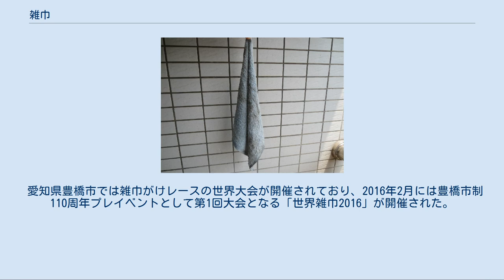雑巾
雑巾（ぞうきん）とは、拭き掃除用の繊維製品。
汚れや、こぼれ落ちた液体を拭い取るなど、拭き掃除に用いられる布片のこと。
ウエスに似ているが、ウエスは不定形で複数回使用が困難なのに比べ、雑巾は複数回使用を前提として耐久性のある平面形状の製品。
拭き掃除用でも繊維製品でなく樹脂多孔体のものはスポンジ、セーム皮などと呼ばれる。
なお、雑巾を「雑布」とも書く（世界大百科事典 第2版より）。
 鎌倉時代の絵図から日本で使われていたことが判明している掃除具は、今日のモップに似て柄が長い木の棒の先にT字になるよう横木を付け、その横木に布きれを巻き付けた物である。
当時の名称は不明だが、現代では棒雑巾と呼ばれている。
手に持って拭くための布は室町時代に浄巾（じょうきん）と呼ばれており、これが雑巾の語源と考えられる。
普及は江戸時代になってからで、使い古しの木綿の平織布を数枚重ね、木綿の糸で縦横に縫い合わせて補強する（刺し子にする）形は、この時代にできあがった。
 使い古しのタオル 一般家庭などでは使い古しの布巾やタオルなどの布地が再利用される場合も多いが、量産の市販品には特殊繊維を用いた比較的薄手のもの、折りたたんだタオル地でタオル雑巾として市販されているものなどがある。
スーパーマーケットや100円ショップなどでの購入も可能である。
簡単に作れることから、小学校の家庭科の授業の課題として作らされることも多い。
刺し子雑巾は手縫いが基本だが、近年はミシンで作られるのが一般的。
 一般的な雑巾の形状は四角形で、多くは長方形である。
布製（綿、ポリエステル、ナイロン、レーヨンなど）のものが多い。
マイクロファイバー雑巾はポリエステル製である。
ワイパー用はポリプロピレン・ポリエチレンの安価な不織布である。
紙でできている使い捨て雑巾もあり、ペーパーダスターと呼ばれる。
キッチン用の雑巾はキッチンダスターと呼ばれる。
また、布地または紙シートに薬剤をしみこませた「化学雑巾」と呼ばれるものもある。
 かつてはおしめや修繕が不可能になるまで着古した古着などが使い回されることもあったが、使い捨ておむつの普及とメリヤスなどの編地の普及と戦後の洋装化と裁縫離れにより、そのような習慣は一般的ではなくなった。
編地にしろ織地にしろ拭きやすいサイズにカットすることで余計な繊維ホコリの発生源となるため、古着の再利用先はウェス用途へ傾いている。
また、古新聞もしばしば、使い捨て雑巾として水拭き・乾拭きに用いられる。
 市販品は白色のものが多いが、色付けされているものもある。
清掃業では、清掃箇所によって色分けしている場合もある。
 雑巾との名称ではないが、類似製品としてレンジ油汚れなどに特化した薬剤をしみこませたウェットティッシュタイプ掃除具や、床用棒つきワイパーの取替用不織布などが市販されている（一般名称が確定していない）。
界面活性剤、オレンジオイル、電解水、アルコール、香料などを含浸済みで販売される平面型の繊維製品である点で化学雑巾の発展形であるといえる。
 掃除法は、そのままで拭く「乾拭き」、水で濡らして絞って拭く「水拭き」などがある。
汚れたら、乾拭きの場合は外で叩き、水拭きの場合は水で洗って絞る。
高カロリー液体（牛乳など）をこぼした場合は雑巾にしみこませバケツにしぼり、洗面所ではなくトイレに汚水を流し、水拭きする。
小学校には、雑巾をゆすぎ絞るためのバケツが常備されていることが多い。
基本的には手で持って拭くのが普通だが、雑巾を装着する前提のモップ（棒雑巾、雑巾ワイパーとも呼ばれる）も存在する。
足で踏んで拭くのはマナー違反であるとされるが、体重の軽い女性や児童にとってはより強い摩擦力を加えられる合理的な行動でもある。
学校教育の一環として掃除の時間にはしばしば雑巾が用いられる。
小学校だと、児童に雑巾を持参させることもある。
学校によっては年度末にワックスがけを行う学校もある。
寺や神社では弟子の教育の一環として、廊下や板の間などの雑巾がけを行う。
 かつては菜種油を適度に浸み込ませた油雑巾も仕上げの際の乾拭きに多く用いられた。
 　 使用中は大きなホコリは指で摘みとって捨てたあと裏返すなどで新たな面を出して拭ける場合がある。
 使用後は木綿雑巾、マイクロファイバー雑巾は漂白洗濯に耐えるが、薬剤含浸が前提となっている化学雑巾、不織布、ウェットティッシュタイプは家庭で洗濯や再含浸ができないため燃えるゴミとして処分すべきである。
特に化繊雑巾から発生する微細繊維は下水に流すことでマ...